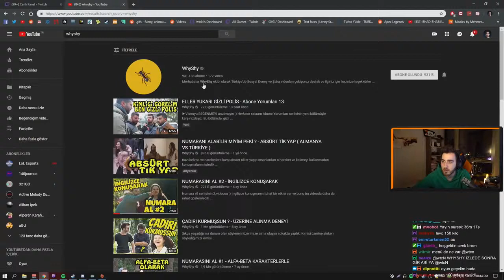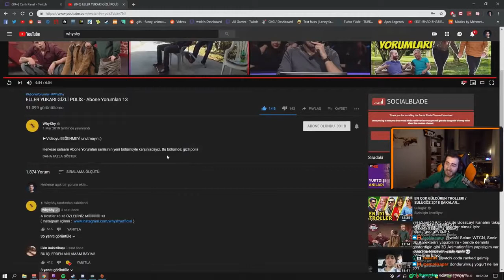WtcN- WhyShy Yeni Video İzliyor